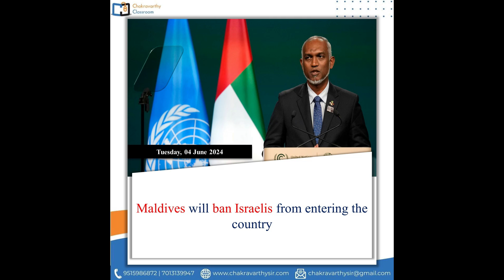Daily Current Affairs Update 4th June 2024 for sbi po, ibps po, clerk, ssc cgl, chsl, rrb ntpc